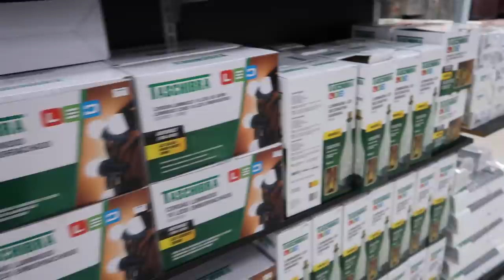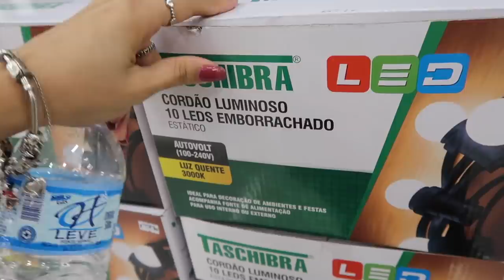QUASE EXPULSOS +TIRANDO DUVIDAS SOBRE A CASA 🏡